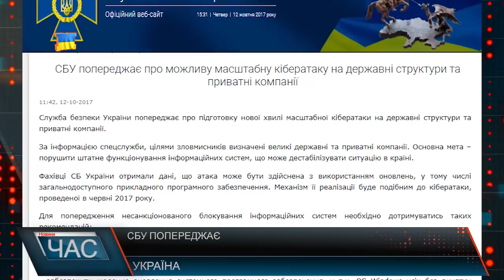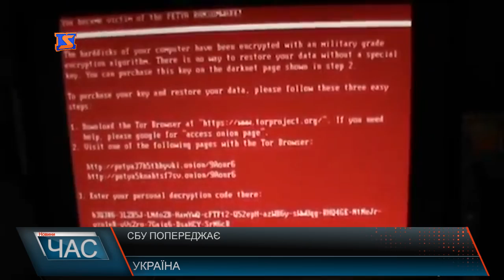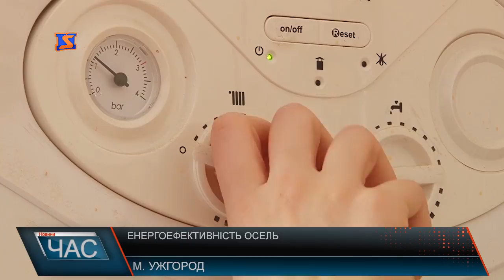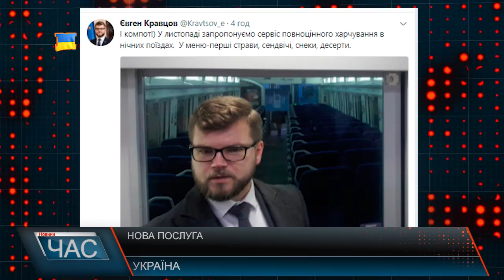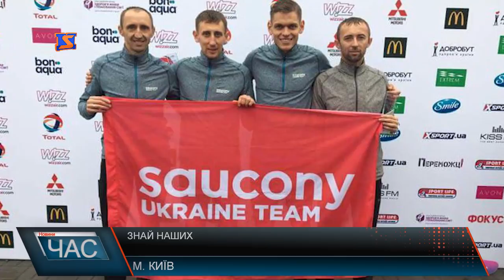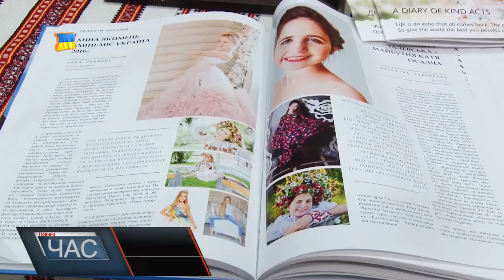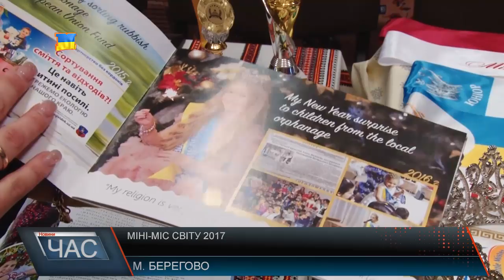Програма “ЧАС”. Hовини Закарпаття за 12 жовтня 2017 року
Засідання сесії. Депутати Мукачівської районної ради ухвалювали рішення
Круглий стіл. Як заощадити на комуналці уже з початку опалювального сезону
Срібний мольберт. Наймасштабніший арт конкурс триває в Ужгороді та Хусті
Професійне свято. День готельєра відзначали у Мукачівському Державному університеті
Знай наших. Юні берегівчанка здобула титул Міні-міс  світу  2017